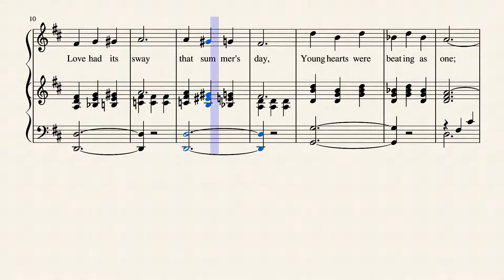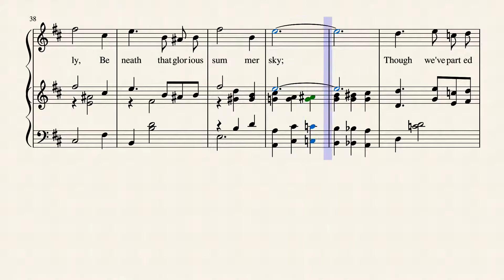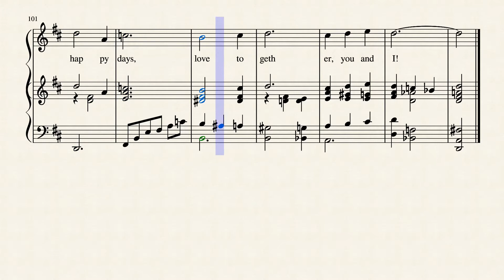You_And_I by George Henry Price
Waltz